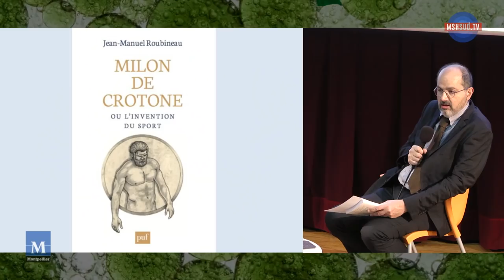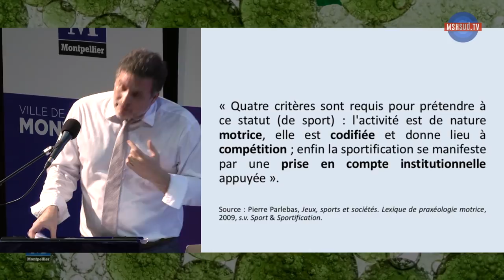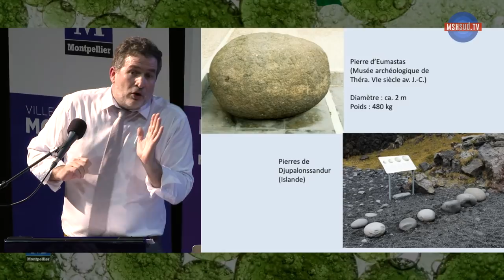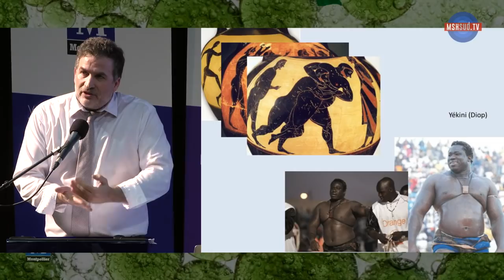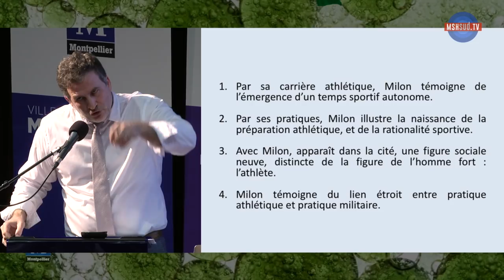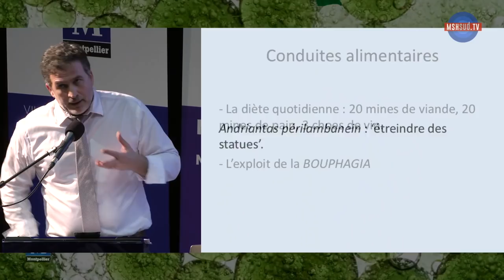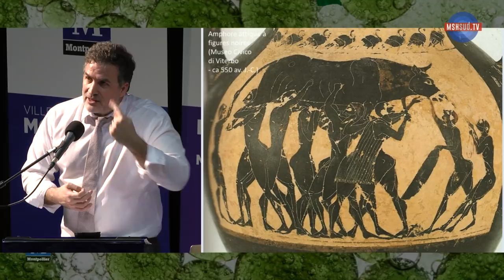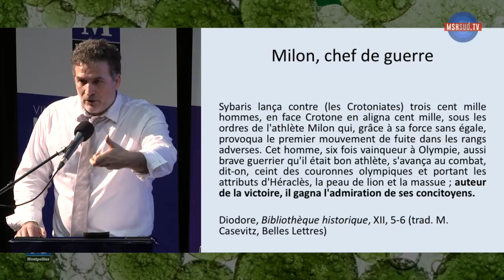L'invention du sport en Grèce Ancienne : à la recherche du premier athlète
Le sport naît en Grèce dans le courant du VIe siècle av. J.-C. apparaissent alors les premiers stades et les premiers gymnases, se constitue le premier calendrier de compétitions sportives, se systématise la pratique de la nudité athlétique. Mais le VIe s. voit, d’abord et avant tout, surgir une figure nouvelle dans le paysage social des cités grecques : l’athlète, individu qui consacre l’essentiel de son temps à l’entraînement et à la compétition. à travers le portrait du plus célèbre des athlètes de l’antiquité, le lutteur multiple champion olympique Milon de Crotone, on découvrira les conditions de naissance de la première culture sportive de l’histoire, mais aussi le quotidien des anciens sportifs, entre exercice, règles diététiques et voyages vers les sites des grands concours ? Comment se construisent les palmarès ? Quelle valeur accorde-t-on à la victoire sportive ? Comment honore-t-on les athlètes ? Quels exploits prête-t-on aux champions et quelles légendes entourent leur existence ? Dans quelle mesure cette première forme du sport peut-elle être pensée comme un avatar de la guerre ?

Jean-Manuel Roubineau, maître de conférence en histoire ancienne à l’Université Rennes 2 , chargé de cours à l’université libre de Bruxelles